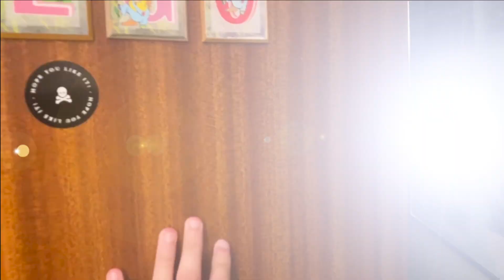Hagamos del 9 de agosto una tradición | 📆​ 09.08.22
Apúntate esta fecha: 9 de agosto de 2022. Haz que sea ya tradición este día.

🔜​ Pronto echamos a andar.